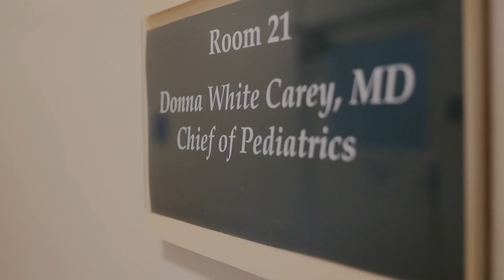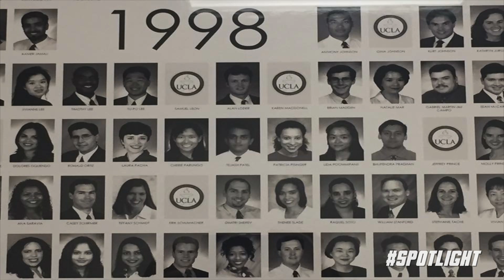spotlight Dr. Donna Carey